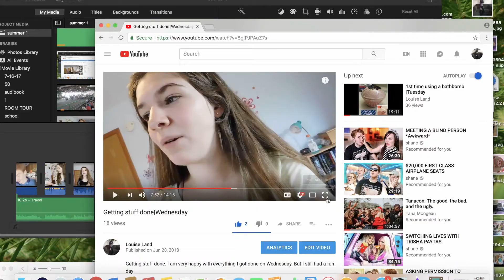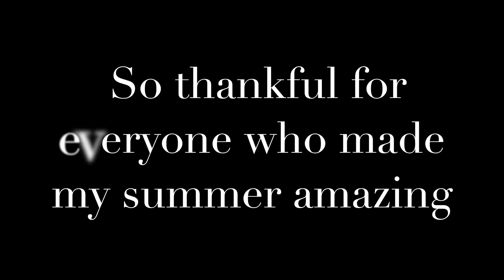Goodbye summer..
Goodbye summer.  Celebrating all the amazing moments I have had this summer.